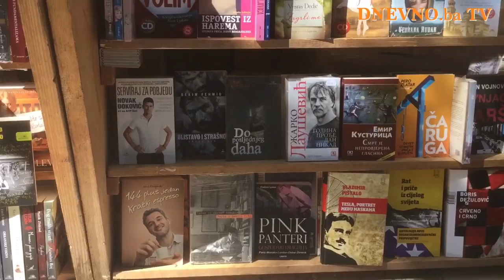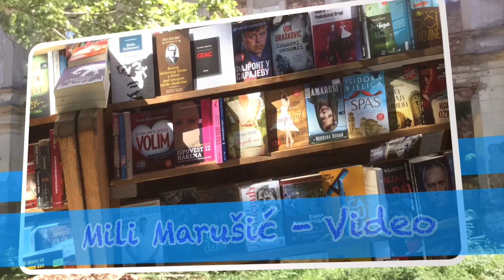ANKETA: Vehabijski pokret u BiH? - Mostar 08.05.2015.